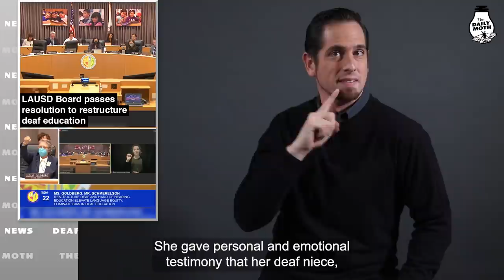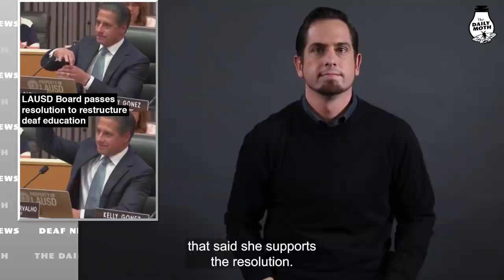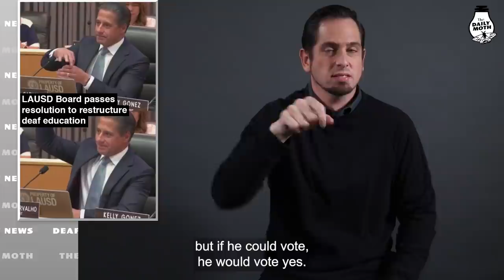Deaf News Briefs: Deaflympics and LAUSD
Deaf News Briefs: Carli Cronk and Matthew Klotz become Deaflympic legends; LAUSD Board passes resolution to restructure deaf education